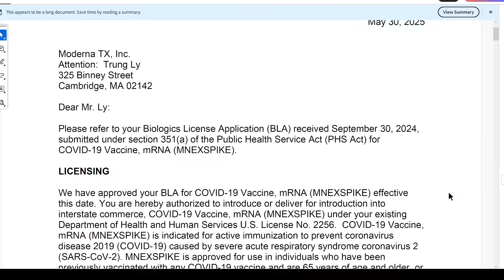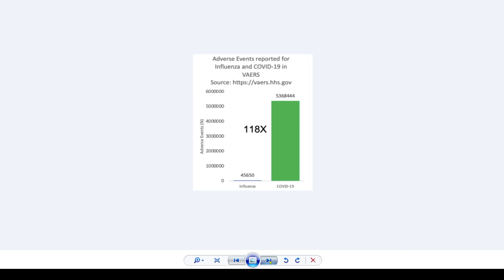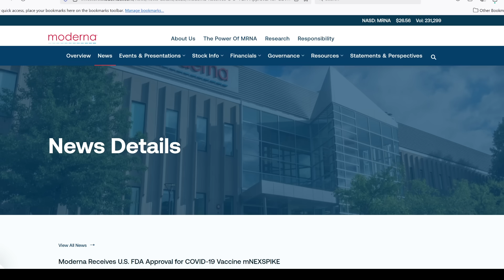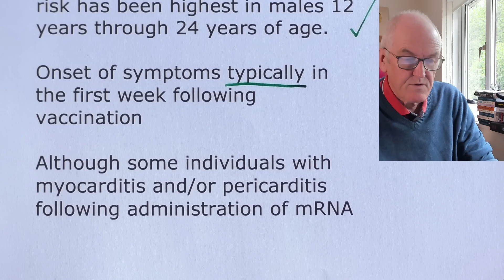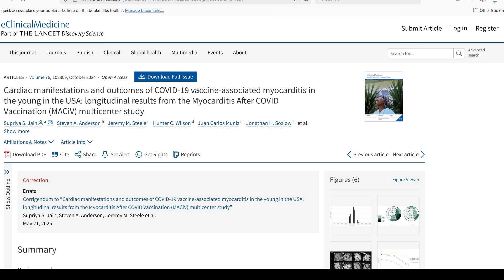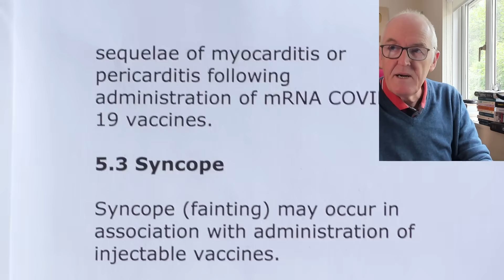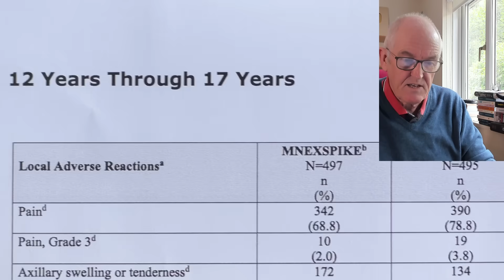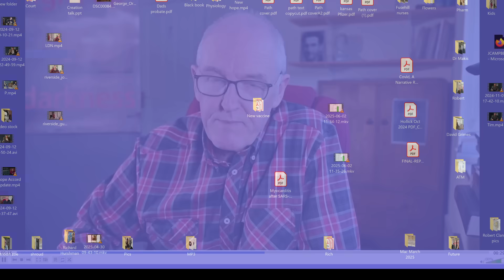Serious vaccine risks accepted by FDA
Serious Adverse Events

MNEXSPIKE group

Serious adverse events were reported by 2.7% of participants (n=156)

Comparator vaccine

Serious adverse events were reported by and 2.6% of participants (n=151)

(median follow-up of 8.8 months).

Targeted approach against the JN.1 variant

Participants received either mRNA-1283 or mRNA-1273.

mRNA-1283 showed a 9.3% higher relative vaccine efficacy (rVE) compared to mRNA-1273 in individuals aged 12 years and older,

a 13.5% higher rVE in adults aged 65 and older.

CONTRAINDICATIONS

Do not administer MNEXSPIKE to individuals with a known history of severe allergic reaction

Myocarditis and Pericarditis,

increased risks of myocarditis and pericarditis,

risk has been highest in males 12 years through 24 years of age.

Onset of symptoms typically in the first week following vaccination

Although some individuals with myocarditis and/or pericarditis following administration of mRNA COVID-19 vaccines have required intensive care support,

available data suggest that individuals typically have resolution of symptoms within a few days with conservative management.

In hospitalized patients who had been diagnosed with COVID-19 vaccine-associated myocarditis,

Most of these patients had received a two-dose primary series of an mRNA COVID-19 vaccine prior to their diagnosis.

In this study,

at a median follow-up of approximately 5 months post-vaccination, persistence of abnormal cardiac magnetic resonance imaging (CMR) findings that are a marker for myocardial injury was common.

The clinical and prognostic significance of these CMR findings is not known

Information is not yet available about potential long-term sequelae of myocarditis or pericarditis following administration of mRNA COVID-19 vaccines.

5.3 Syncope

Syncope (fainting) may occur in association with administration of injectable vaccines.

5.4 Altered Immunocompetence
Immunocompromised persons, including individuals receiving immunosuppressive therapy, may have a diminished immune response to MNEXSPIKE

5.5 Limitations of Vaccine Effectiveness

MNEXSPIKE may not protect all vaccine recipients.

6 ADVERSE REACTIONS

Most commonly (≥10%) reported adverse reactions following administration of MNEXSPIKE: